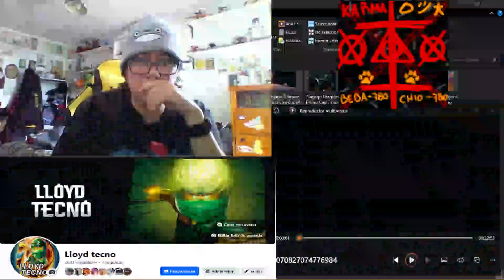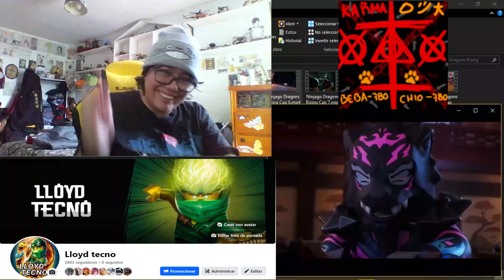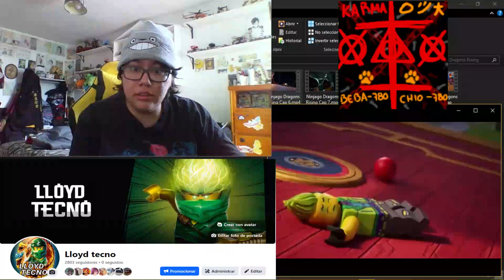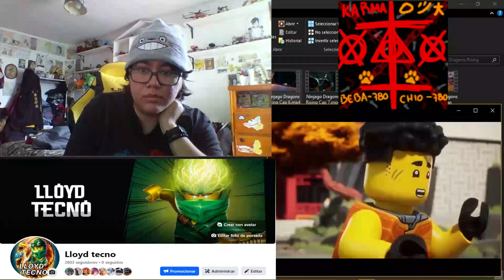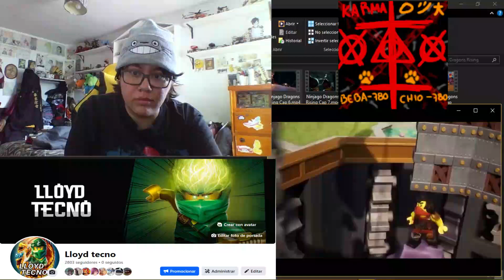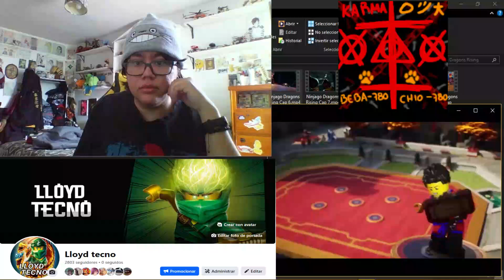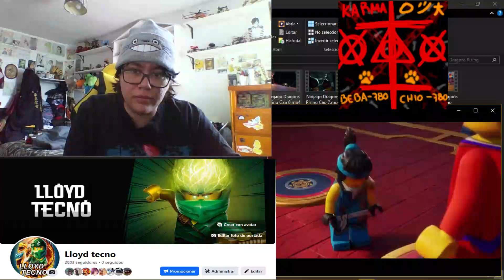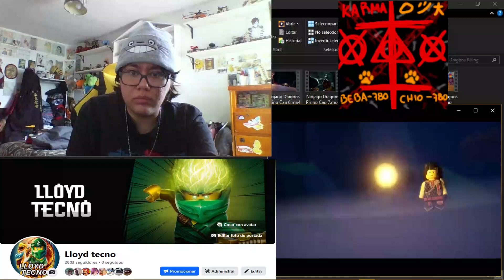Ninjago Season 18 Dragons Rising Season 2 Part 2 (Español Latino) - Episode 16 - Video Reaction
Página de Facebook: Lloyd Tecno